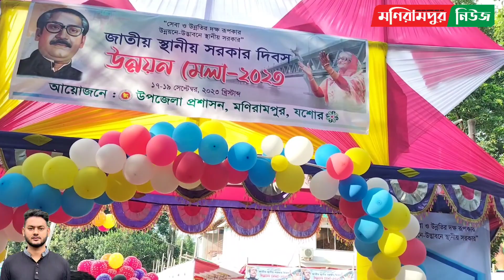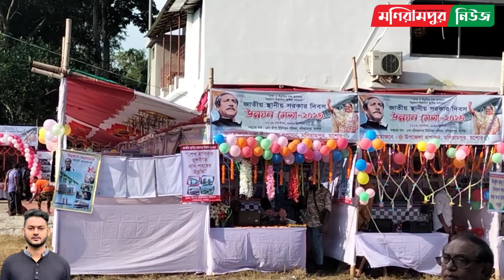জাতীয় স্থানীয় সরকার দিবস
প্রথমবারের মতো পালিত হয়েছে জাতীয় স্থানীয় সরকার দিবস।